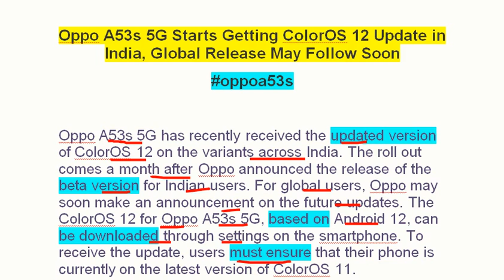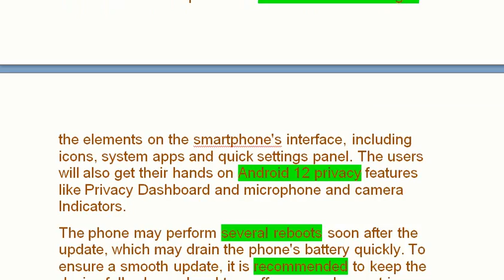Oppo A53s 5G ColorOS 12 Update in India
Oppo A53s 5G Starts Getting ColorOS 12 Update in India, Global Release May Follow Soon

Oppo A53s 5G has recently received the updated version of ColorOS 12 on the variants across India. The roll out comes a month after Oppo announced the release of the beta version for Indian users. For global users, Oppo may soon make an announcement on the future updates. The ColorOS 12 for Oppo A53s 5G, based on Android 12, can be downloaded through settings on the smartphone. To receive the update, users must ensure that their phone is currently on the latest version of ColorOS 11.

Oppo A53s 5G ColorOS 12: How to Update
Oppo has shared a detailed (Link given) post on the latest update with all the necessary information. Indian users of Oppo A53s 5G will be able to download the latest roll out in the following way:

To download official version, users need to ensure that their Oppo A53s 5G is on firmware version A.08/A.09, along with software ColorOS 11. To ensure no loss of data, it is advised to keep a backup ready before updating your phone.